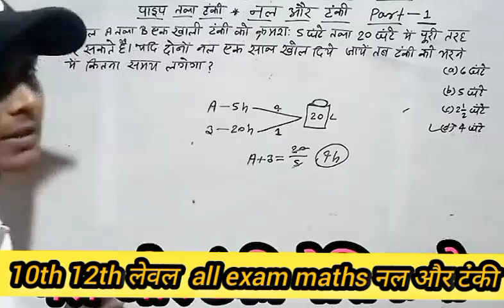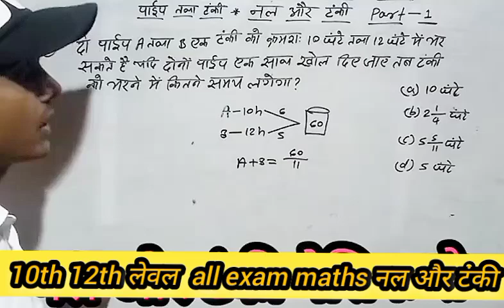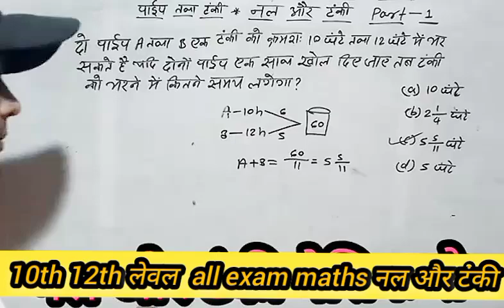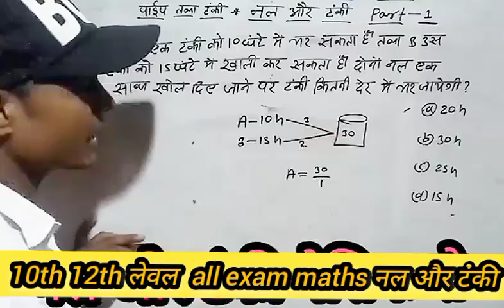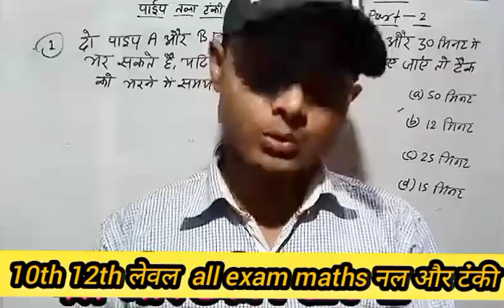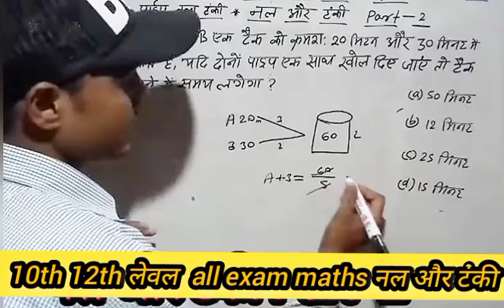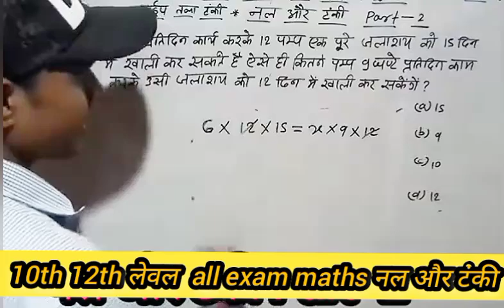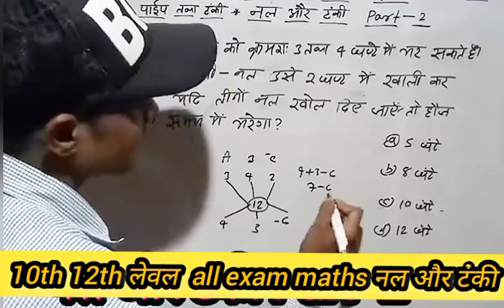class 10th 12th level all exam maths nal aur Tanki|बेसिक गणित नल और टंकी शार्ट ट्रिक|टंकी और नल सवाल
class 10th 12th level all exam maths nal aur Tanki|बेसिक गणित नल और टंकी शार्ट ट्रिक|टंकी और नल सवाल |मैट्रिक इंटर लेवल सभी कॉम्पिटेटिव परीक्षाओं के लिए नल और टंकी का जबरदस्त ट्रिक यह सभी प्रश्न बिहार एसएससी एमटीएस गड़ बिहार पॉलिटेक्निक पैरामेडिकल बिहारपुलिस यानी मैट्रिक इंटर लेवल सभी परीक्षाओं के लिए नल और टंकी का महत्वपूर्ण सवाल है यह सभी प्रश्न पूछे जाते हैंधन्यवाद